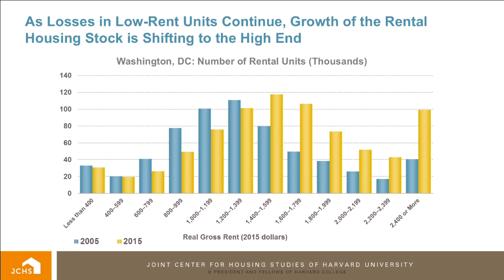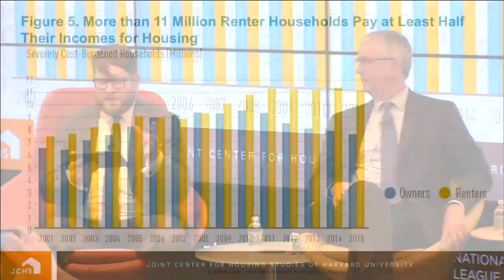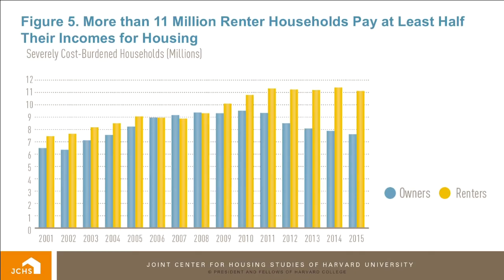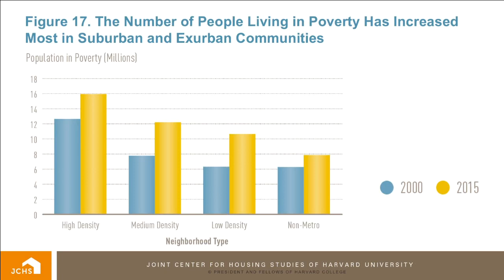The State of the Nation's Housing 2017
A decade after the onset of the Great Recession, the national housing market has, by many measures, returned to normal. Housing demand, home prices, and construction volumes are all on the rise, and the number of distressed homeowners has fallen sharply. However, along with strengthening demand, extremely tight supplies of both for-sale and for-rent homes are pushing up housing costs and adding to ongoing concerns about affordability.

The 2017 State of the Nation’s Housing report was released by live webcast from the National League of Cities in Washington, DC on June 16, 2017 and featured:

Kriston Capps, Staff Writer, The Atlantic/CityLab (panel moderator)
Chris Herbert, Managing Director, Joint Center for Housing Studies
Mayor Catherine E. Pugh, City of Baltimore, Maryland
Terri Ludwig, President & CEO, Enterprise Community Partners
Robert C. Kettler, Chairman & CEO, Kettler